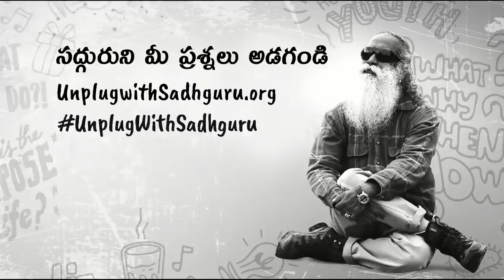ఆలోచనలతో వాస్తవాన్ని మార్చుకోవచ్చా? | Mentalism - Can Thoughts Alter Reality? Sadhguru Telugu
సద్గురు, మెంటలిజం పై , తంత్ర పై , ఇంకా వాస్తవికతను ప్రభావితం చేయడానికి ఆలోచనలను జీవ శక్తితో ఎలా శక్తివంతం చేయవచ్చు అనే అంశాలపై తన అభిప్రాయాలను పంచుకుంటున్నారు.